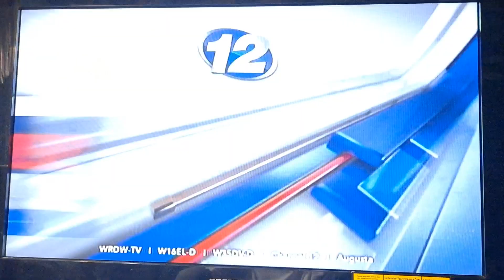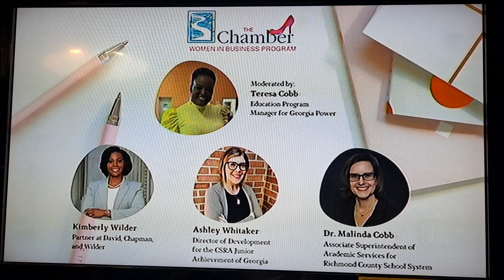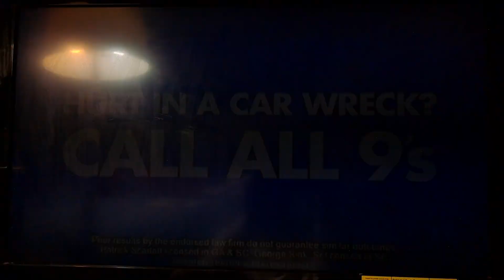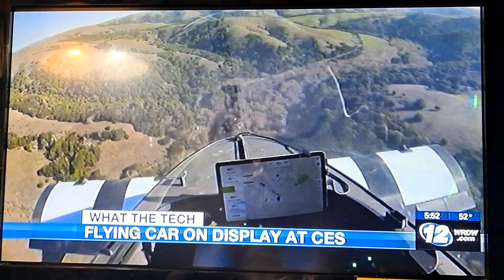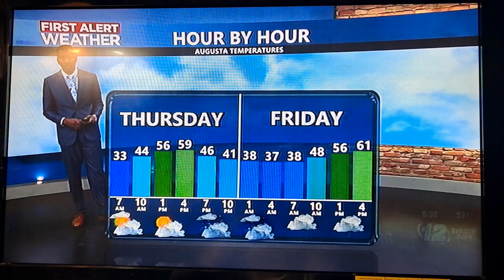Wrdw News 12